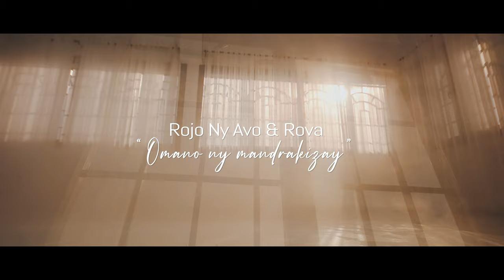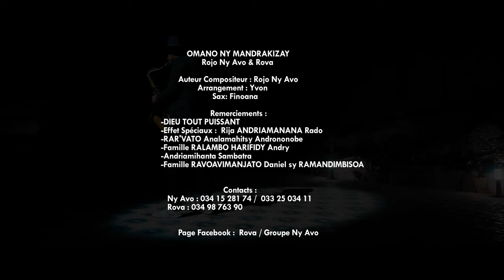Rojo Ny Avo & ROVA "OMANO NY MANDRAKIZAY"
Nouveauté Evangelique
Clip Officiel Septembre 2020